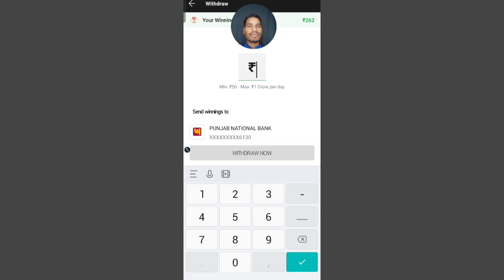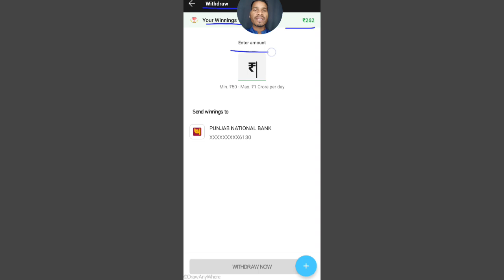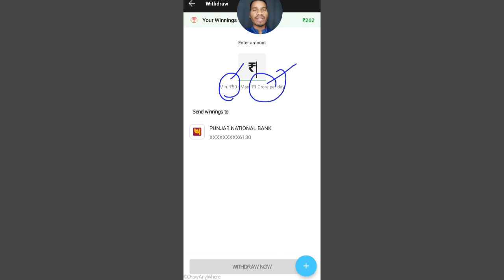Don't Withdraw 1 Crore Rupees Per Day, Why? एक दिन में एक करोड़ रुपया न निकालें, क्यों?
Es Video me Dream11 me ek din me kitna rupees withdraw karna chahiye uske baare me dekhne aur janne ko milega.

1.
 2. Use my invite code ALEXD87XY

2. Use my invite code: ALEX4095